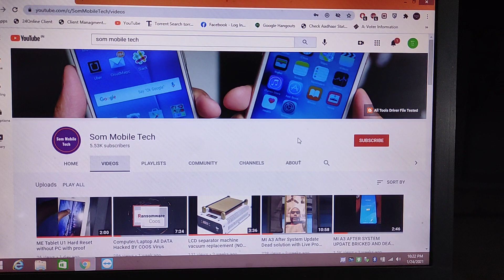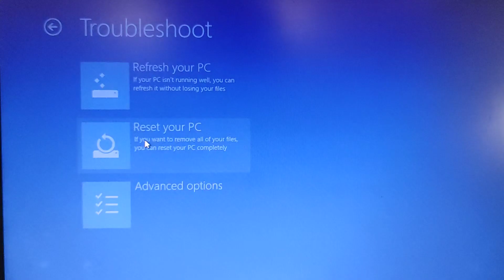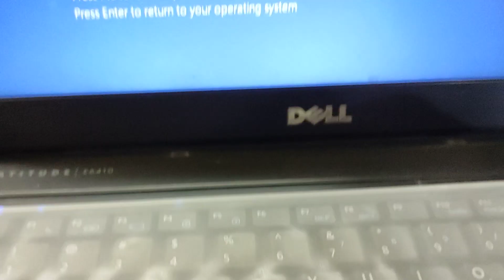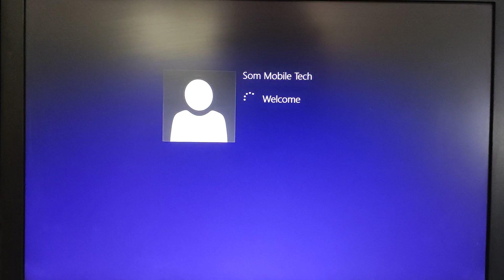How To Disable Driver Signature 100% Working Just one click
Thanks_For_Watching

Welcome_To_Som_Mobile_Tech

♥️ALL Service On♥️
✅OPPO MTK✅
✅REALME ON✅
✅VIVO ON✅
✅MI ACCOUNT & FLASHING✅
✅HONOR FRP✅
✅SAMSUNG FRP✅
✅NOKIA FRP/LOGO✅

Comments
Subscribes
Click_On_Bell_Icone_For_More_Update_Videos

DRIVER SIGNATURE CMD SETUP LINK

♥️ALL MOBILE SOFTWARE  Service On♥️

✅ALL MOBILE PIN+PATTERN +GOOGLE ACCOUNT LOCK+MI ACCOUNT LOCK+FULL FLASHING+AUTO REBOOT+E.T.C SERVICE ALWAYS ON✅
✅OPPO MTK ON✅

✅REALME ON+LOGIN ID SELL✅

✅VIVO ON✅

✅MI ACCOUNT & FLASHING✅

✅HONOR FRP✅

✅SAMSUNG FRP+❤️SAMSUNG FINANCE LOCK❤️

✅NOKIA FRP/LOGO✅

🔥INFINIX / TECNO FRP SERVICE ON🔥

✅E.T.C✅

💥NOKIA ID-PASSWORD LIFE TIME VALIDITY WITH ALL INFINIX AND TECNO PIN+FRP FILE FREE💥

WELCOME TO SOM MOBILE TECH